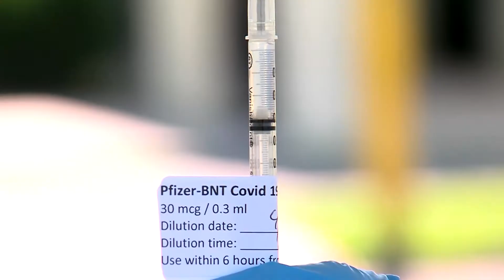How UAB is vaccinating the community against COVID-19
UAB has several community vaccination sites available to anyone. The sites are located at Parker High School and UAB Hospital-Highlands in downtown Birmingham, AOH Cathedral of the Cross in Center Point, and at the Hoover Met.

While all sites are now accepting people without an appointment, those who wish to make appointments for specific dates and times may do so at uabmedicinevaccine.org.